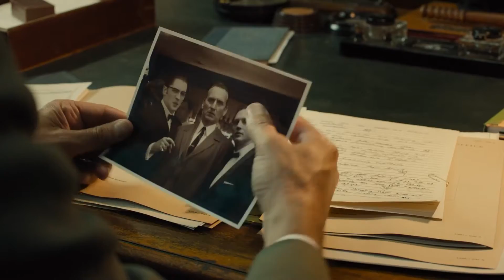Gym Class Heroes - Cupid's Chokehold (Vaux & Rivera X Taylor Wise Remix) | Legend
Juicy Wilde is musical label, specialized on electronic music
Here you can listen to both original compositions and remixes of popular soundtracks.
We are glad to welcome new artists who are ready to cooperate with us and promote their music all over the world.

🟢Want to be known around the internet? Get noticed by producers and big artists? Want your energetic dance to be featured on the channel?

🔴 Our label is ready to collaborate with new artists.
Upon reviewing your versions we contact you for further cooperation.